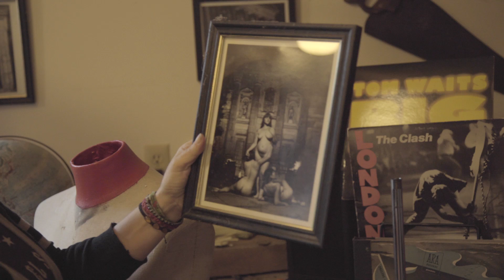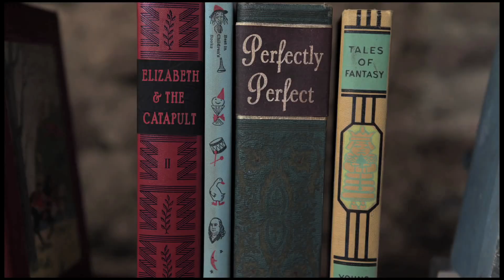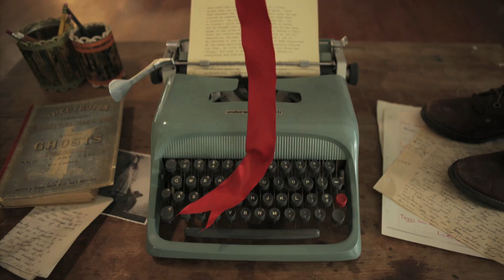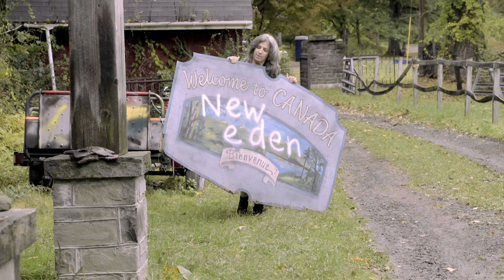The Art of Beck Underwood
Profiling Beck Underwood, an accomplished production designer, art director, writer, and stop-motion animator who has been contributing to Glass Eye Pix since 1989.

Director and editor: Adam Barnick
Director of Photography/Sound: Ben Wolf